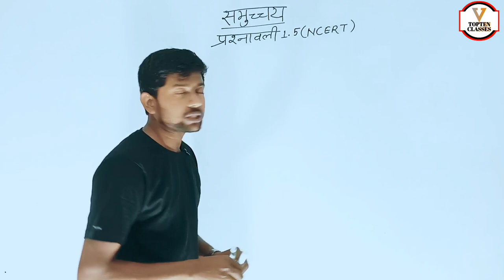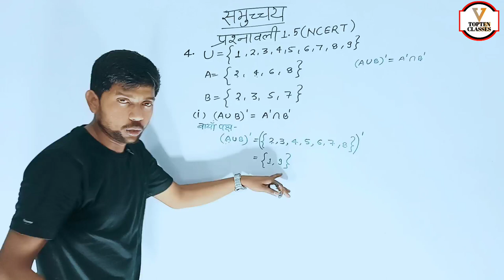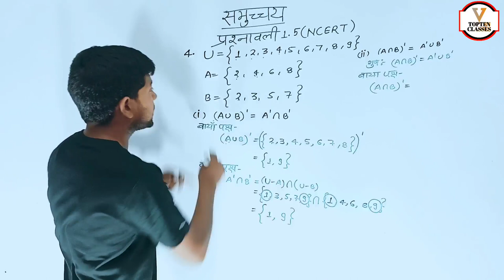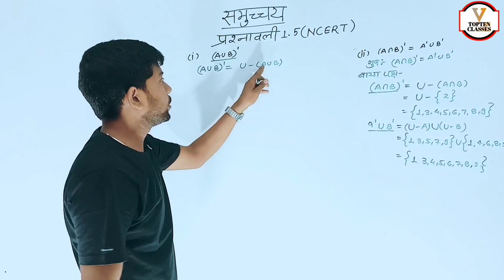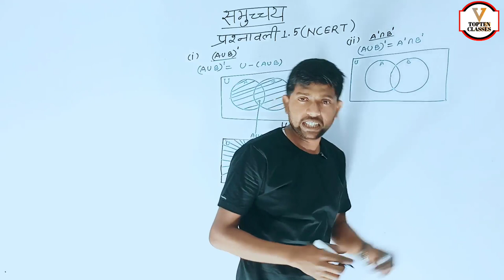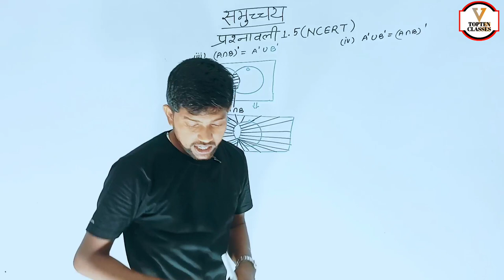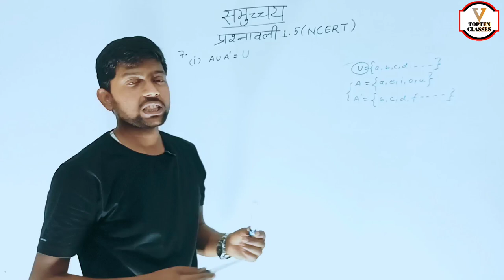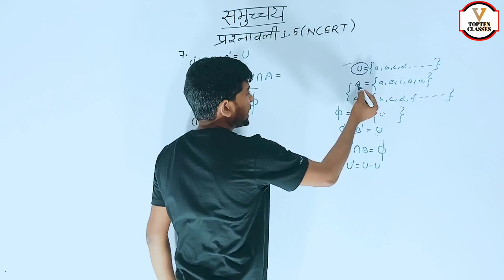Math Class 11th Chapter 1 | Hindi Medium | समुच्चय | गणित 11th | Abhishek Sir...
Set
Lecture
Math